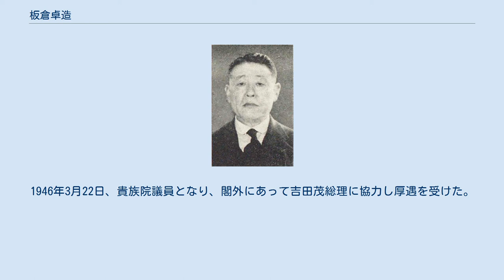板倉卓造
板倉卓造 板倉 卓造（いたくら たくぞう、明治12年（1879年）12月9日 - 昭和38年（1963年）12月23日）は、日本の法学者、ジャーナリスト。
新聞経営者、時事新報社長。
政治家。
広島県比婆郡庄原村（のち庄原市）生まれ。
息子は三井銀行（現・三井住友銀行）社長を務めた板倉譲治。
 庄原英学校を経て1903年、慶應義塾大学政治学科卒業。
1905年恩師の福沢諭吉が創立した「時事新報」に入り社説を担当。
自由主義の論陣を張り、福沢亡きあとの「時事新報」の論壇を支えた。
1907年英米仏に留学。
帰国後、1910年慶應義塾大学法学部教授となる。
温厳あわせもつ独特の風格と深遠な学識をもって学生を魅了、1944年退職まで国際法を講じた。
かたわら「時事新報」の社説担当記者を務め1923年主筆となる。
関東大震災当時、大杉栄が憲兵隊に虐殺されたとき、板倉はいちはやく事件を暴露するとともに軍部の責任を厳しく追及、憲兵隊の脅迫を受けたが怯まなかった。
1944年、慶應義塾大学教授を退職し名誉教授。
 弟子に中村菊男がいる。
 戦後1946年1月「時事新報」を復刊、社長兼主筆として社説の筆をとり続け、日本の進路について発言。
格調高い重厚な筆陣で老リベラリストの気概を示した。
1955年、「時事新報」は「産経新聞」と合併するが産経時事論説委員長として主筆を務めて1960年同社退社。
1951年、第1回新聞文化賞受賞。
1946年3月22日、貴族院議員となり、閣外にあって吉田茂総理に協力し厚遇を受けた。
1963年12月23日死去。
 板倉卓造 「近世国際法史論」「国際紛争史考」「政治家史論」などがある。